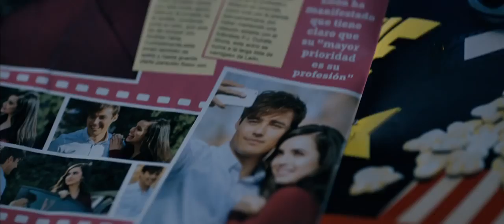Tini - Depois de Violetta • Trailer dublado • Estreia 16/JUN